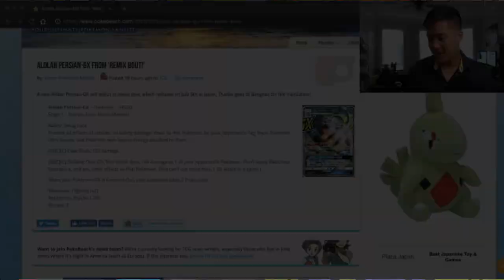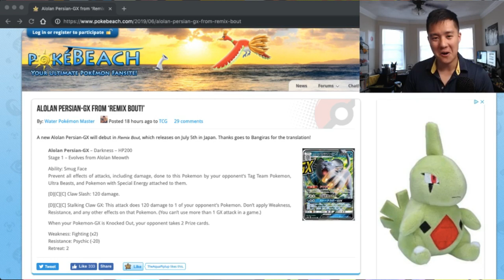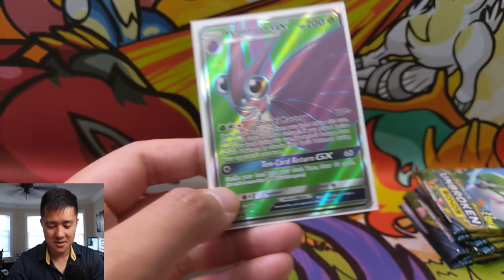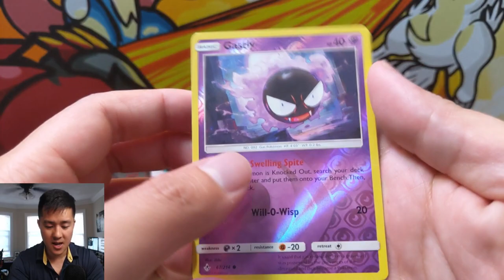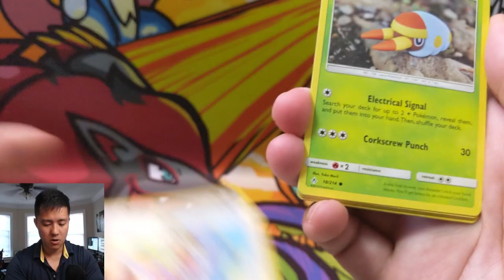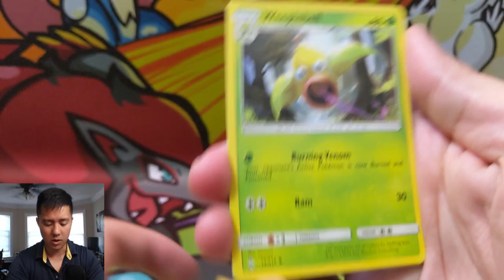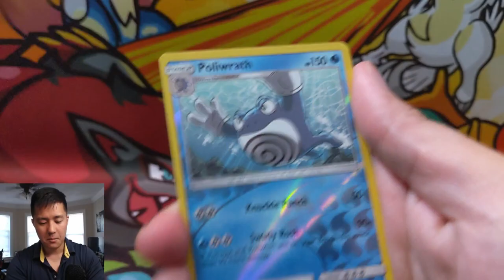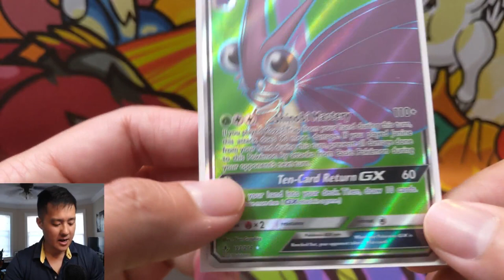The UGLIEST Most ANNOYING NEW CARD!?!? Alolan Persian GX! + Unbroken Bonds FA PULL!